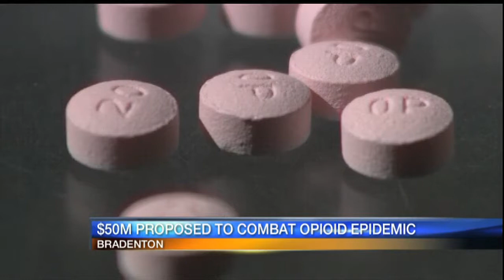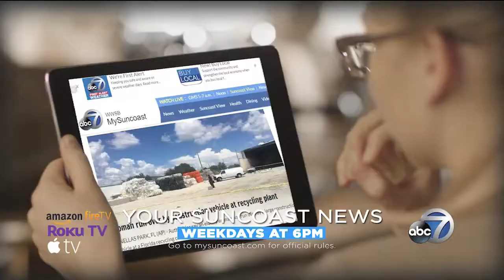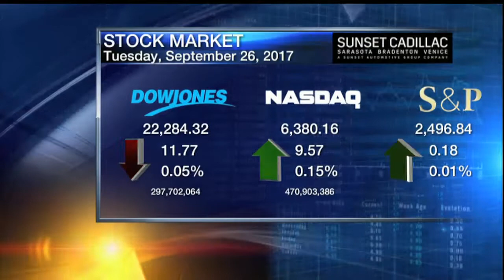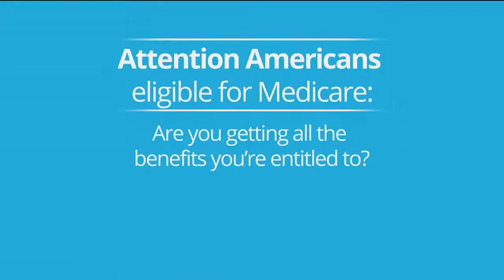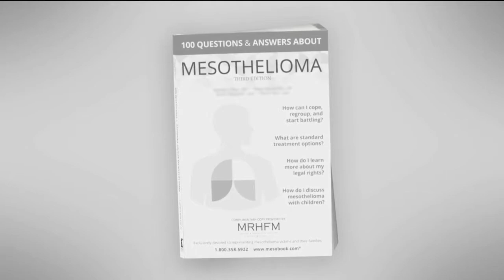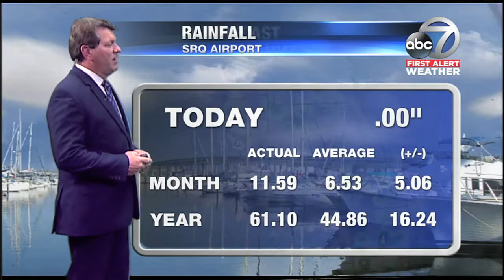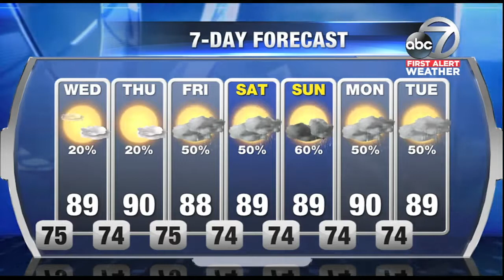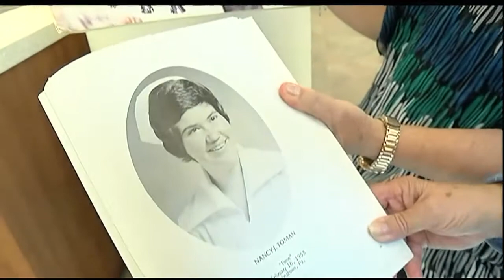ABC7 News at 6pm - September 26, 2017